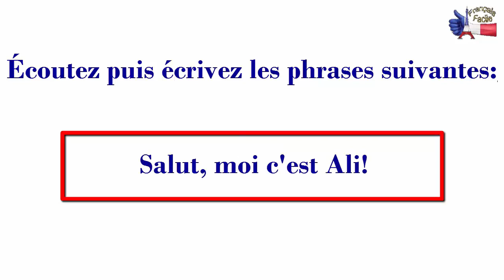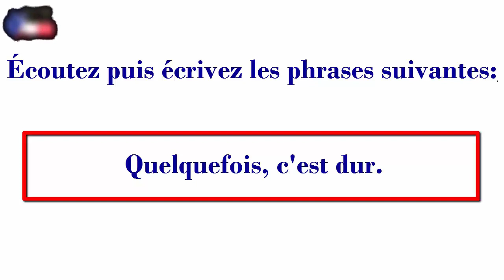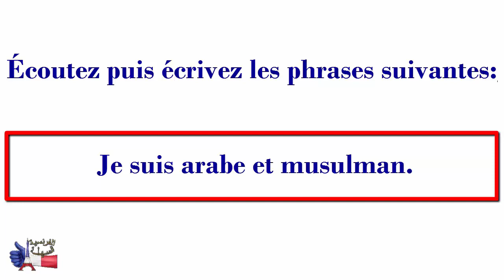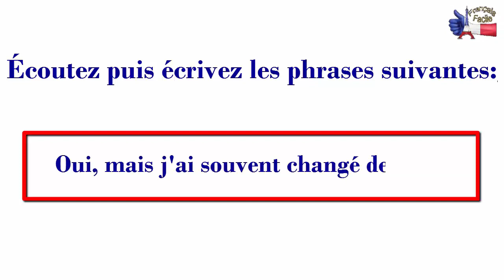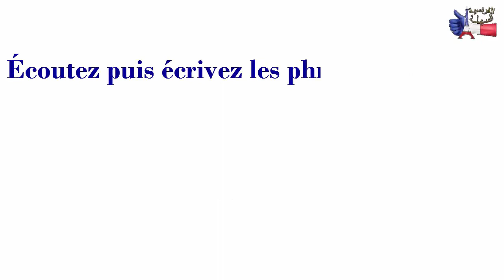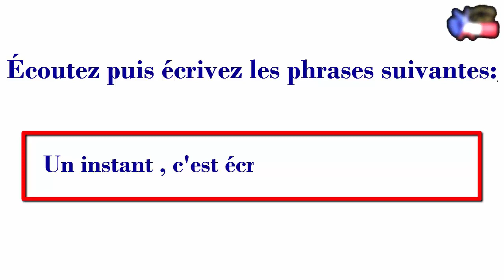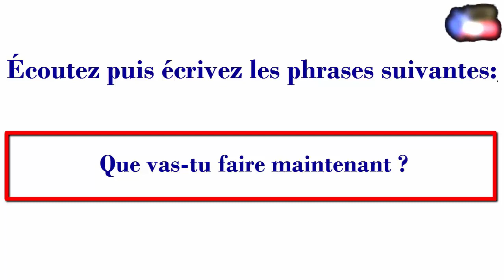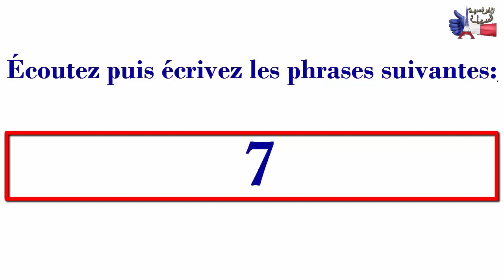الإملاء بالفرنسية (Dictée)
للمزيد من الدروس المتنوعة زوروا موقعنا
الفرنسية السهلة للجميع ومن منزلك
الاملاء بالفرنسية
Dictée
متابعة ممتعة ومفيدة ان شاء الله